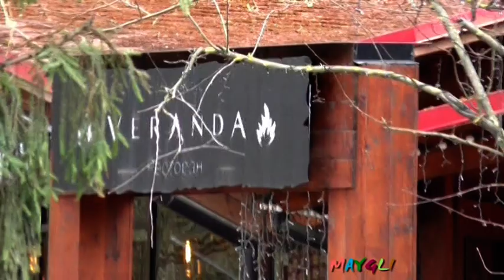Вы это видели? Мир Животных в Лесу Красный Бор у Ресторана Веранда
Мир Животных в Лесу Красный Бор у Ресторана Веранда. Смоленск.